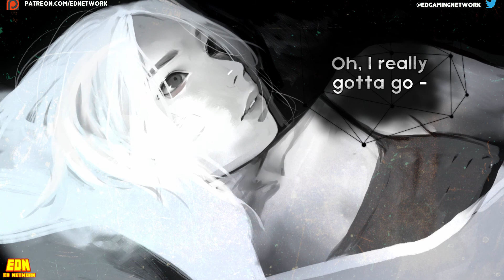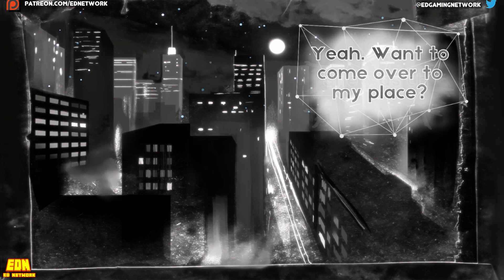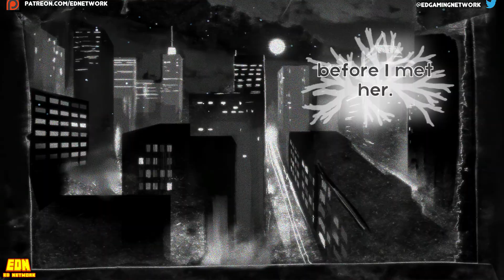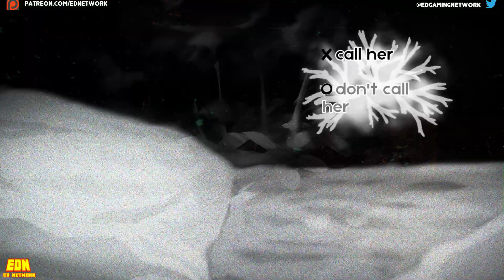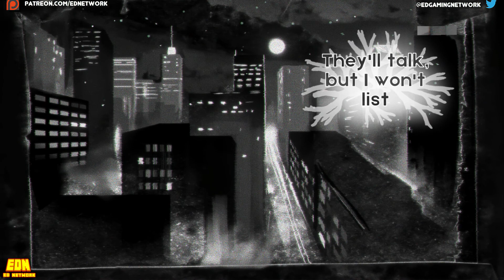I'VE PULLED!! - I WOKE UP NEXT TO YOU AGAIN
New videos EVERY 2 DAYS  at 7pm GMT (3pm EST)